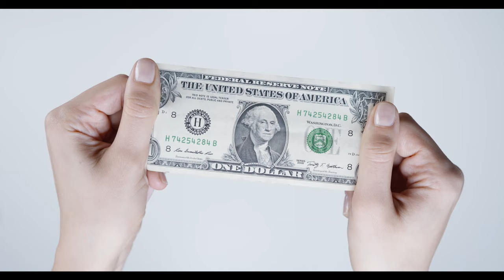Millionaire Lifestyle Chronicles, lavish, luxurious living, Day 13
Welcome to Terry W Sort, Millionaire Lifestyle Chronicles,  lavish, luxurious living,this is not just a dream but a goal.
I work from home on just a old laptop and tablet.
This is what I am working toward, a lifestyle for my family and I.

Welcome to Millionaire Lifestyle Chronicles,  lavish, luxurious living," your ultimate destination for unlocking the gates to the opulent
world of financial abundance and luxurious living. Dive into our exclusive YouTube channel,
where we unveil the secrets, strategies, and habits of the elite,
guiding you towards your own path to prosperity and success.

Discover the lavish lifestyle of millionaires as we delve into topics such as wealth management,
investment strategies, and personal finance. Gain insights into the minds of successful entrepreneurs,
learning from their triumphs and leveraging their insider tips to elevate your financial status.

Embark on a journey of inspiration and aspiration as we showcase elite social events and luxury destinations
frequented by the affluent. Whether it's rubbing shoulders with high-profile personalities or indulging in the finest
experiences money can buy, elite social events,women of wealth and luxury, it a investment strategies for 50 year olds and
ainvestment strategies for young investors This my Millionaire lifestyle vlog, with my morning successful habits, a glimpse into a world few have access to.

Explore the realm of real estate as we uncover lucrative opportunities and discuss property investment strategies
tailored for aspiring millionaires. Set ambitious financial goals and learn how to achieve them with our expert
guidance and motivational content.

and the ultimate millionaire lifestyle. It's time to unlock your potential and live life on your own terms.

MUUSIC:

Lands Unknown
Futuremono

Nathan Moore

Beyond
Patrick Patrikios